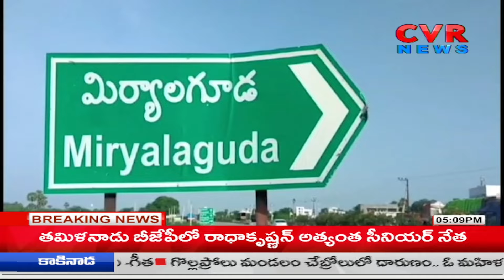కేసీఆర్ పై రెచ్చిపోయిన మంత్రి మంత్రి కోమటిరెడ్డి | Komati Reddy Venkat Reddy Fires On KCR | CVR